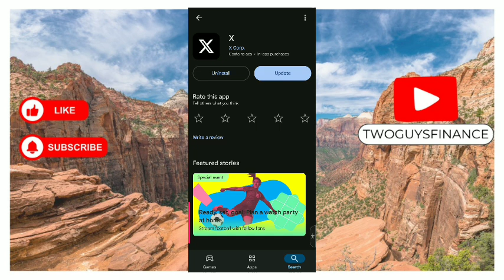HOW TO DOWNLOAD AND INSTALL XTWITTER 2024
In This Video, you will learn about HOW TO DOWNLOAD AND INSTALL XTWITTER 2024